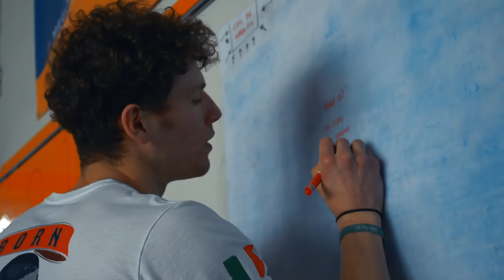Intervista Stefano Carosso